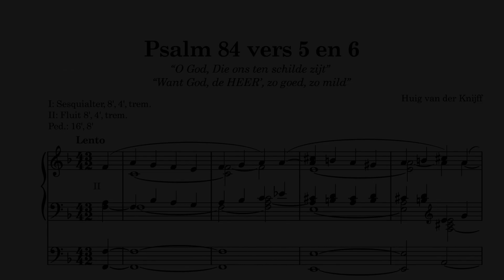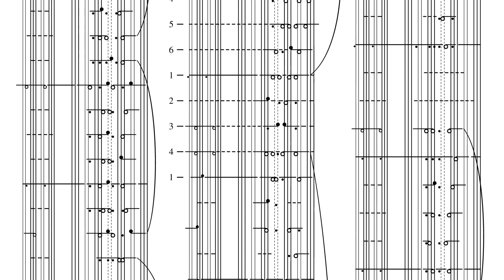NIEUW! Psalm 84 vers 5 en 6 | Huig van de Knijff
Nieuwe bladmuziek! 𝐏𝐬𝐚𝐥𝐦 𝟖𝟒 𝐯𝐞𝐫𝐬 𝟓 𝐞𝐧 𝟔 | 𝐇𝐮𝐢𝐠 𝐯𝐚𝐧 𝐝𝐞 𝐊𝐧𝐢𝐣𝐟𝐟
Het 5e deel in de serie: Prefazione de serie met inleidend orgelspel bij de eredienst.